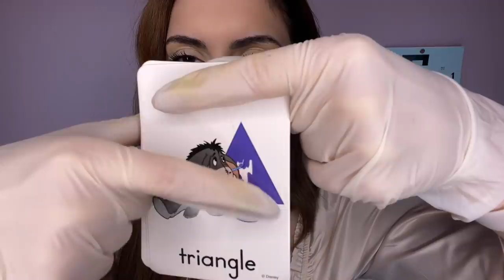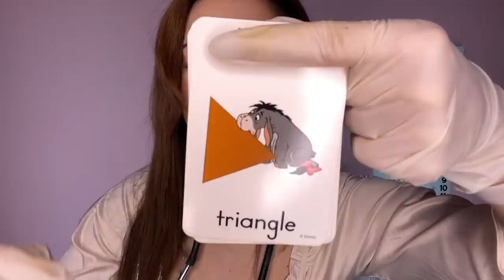ASMR Cranial Nerve Exam EVERYTHING is Wrong ⚡ Doctor Roleplay, Eye, Hearing, Medical RP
ASMR Cranial Nerve Exam EVERYTHING is Wrong, Doctor Roleplay, Eye, Hearing, Medical RP. Welcome to the Clinic where Doctor Lily Finds out that your asmr cranial nerve examination proves that you may need to relax here more in the clinic... ASMR NEUROLOGICAL EXAMINATION Doctor Neurologic Examination ASMR. ASMR Medical video and follow my instructions. This is an ASMR medical roleplay soft spoken for tingle immunity so sleep well!  Relax with this asmr video !

If you see this, comment "ONLY EYES ONLY FACE" ! If you know where this quote is from you get an extra 10 points!

If you would like to tip~ Help me upgrade my Blue Yeti!

What I use to film:
Iphone 7
iMovie